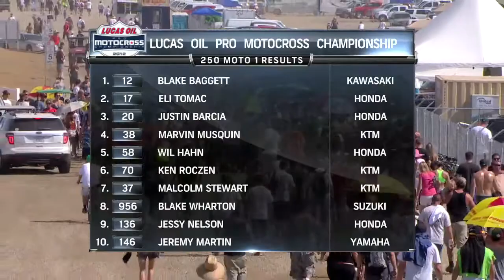Lake Elsinore 250 Moto 1 Race Recap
See how things went down in the opening 250 moto, as Justin Barcia, Blake Baggett and Eli Tomac do battle.